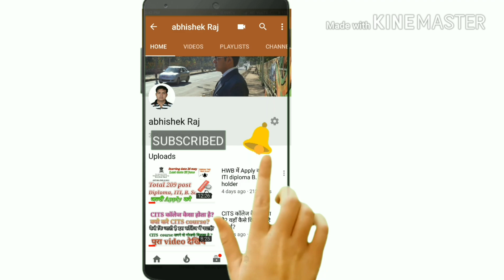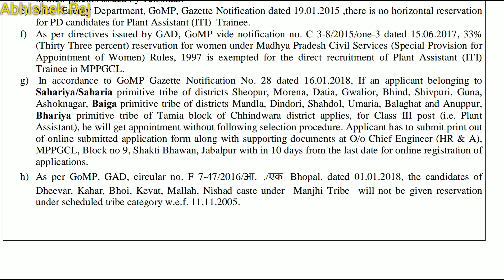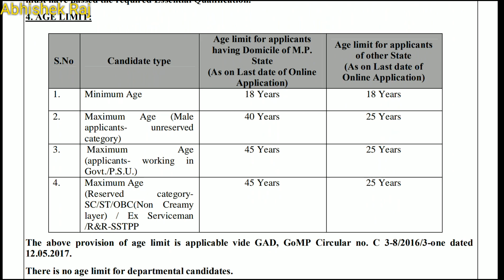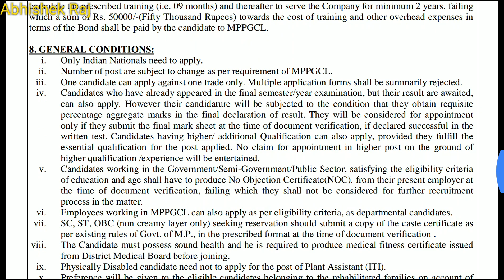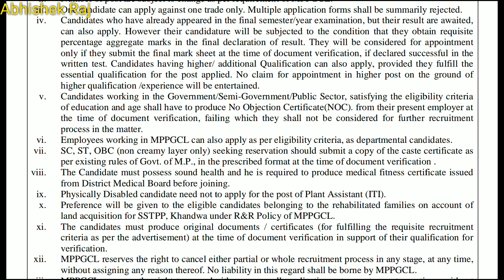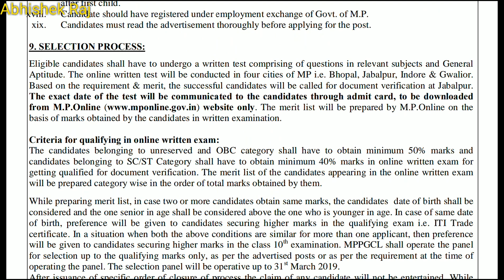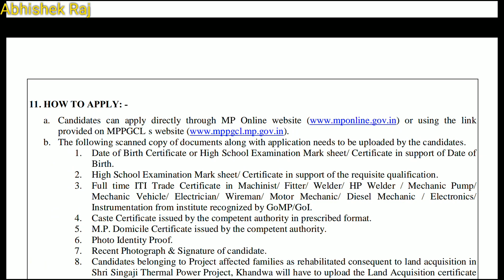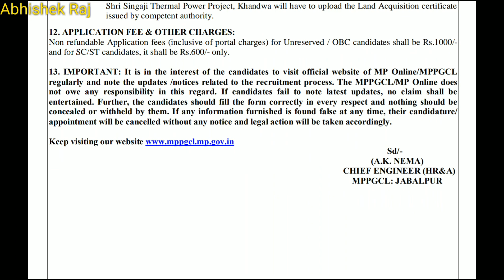ITI jobs Apply करे ममध्यप्रदेश में।।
Apply  13 June से करना है
Apply करने के लिए इस लिंक पर क्लिक करें 👇